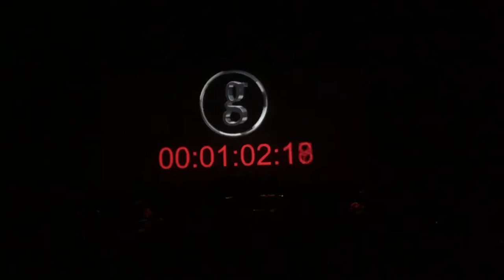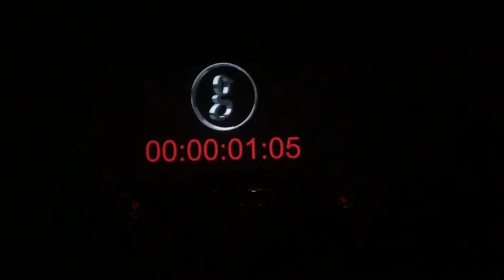Garth Brooks! Vlog: #17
So first things first that I wanna point out is my intro is super loud for whatever reason and it kind of sounds distorted and what not but it just happened so I’m sorry about that. But I know this video is shorter than others but I’m just glad that I got it up because recording has been a struggle the past few days just because I’m not doing anything and I don’t wanna bore y’all. But thank you guys so much for watching and I love you guys so much!